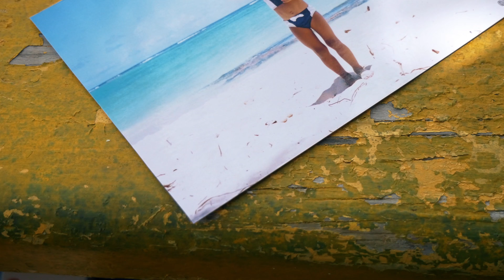Audrey Berville - Miss monde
Nouvelle réalisation, pour la candidate  a MISS Monde,
Audrey Berville.

A suivre..nouvelle video bientôt.